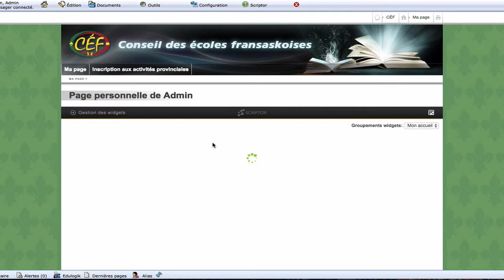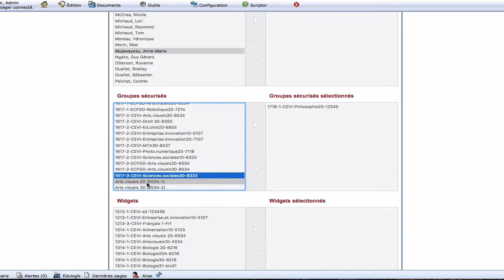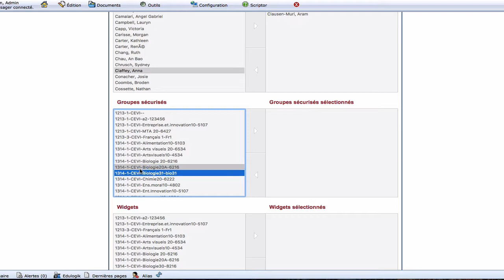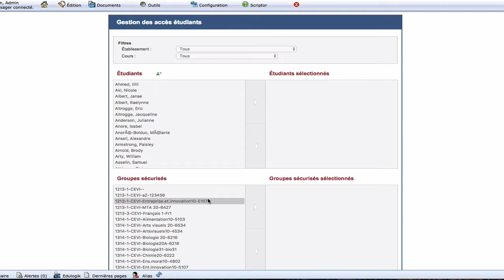Ajouter enseignants, aides et élèves aux cours